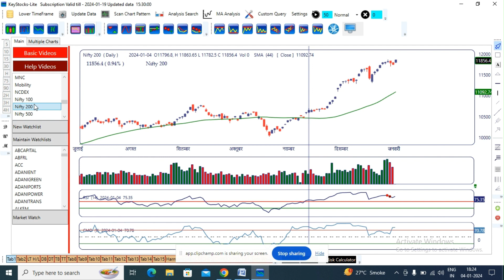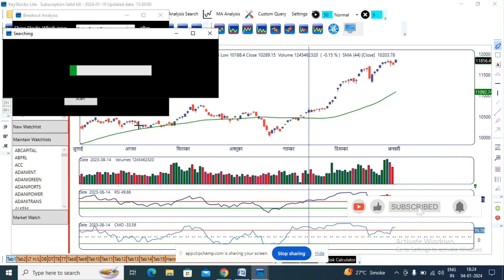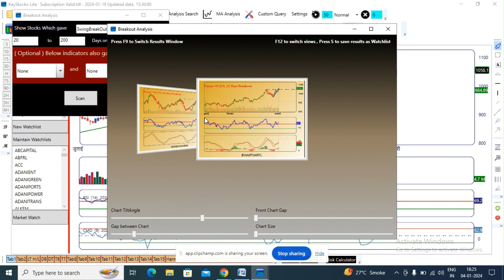How To Scan Breakout Stocks In Keystocks! Swing Trading Breakout Stocks Scanner For Free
technical analysis software india
key stock lite
keystock
keystock lite
how to install keystocks lite
rinkal lodhi